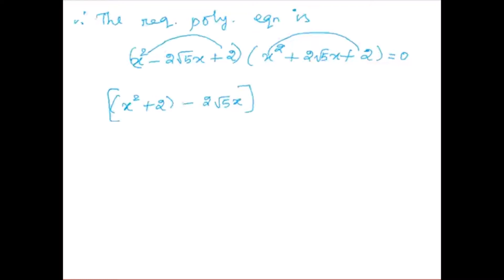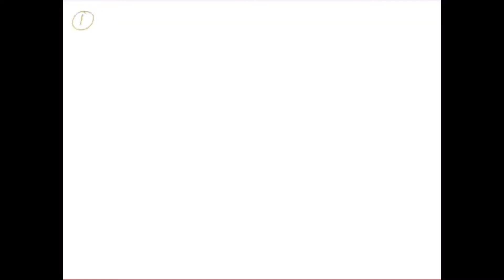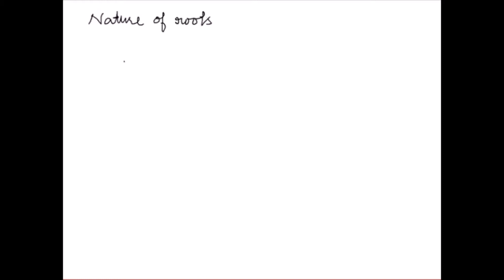3.THEORY OF EQUATIONS/CHAPTER-3/MATHS/E.X-3.2/MR.KANAGARAJ-MATHS LUCTURER/AKAN/TAMIL.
THEORY OF EQUATION EX.NO.-3.2 CLASS12 MATHS CHAPTER-3 PRACTICE MAKES A MAN PERFECT MR.KANAGARAJ-MATHS LUCTURER TAMIL